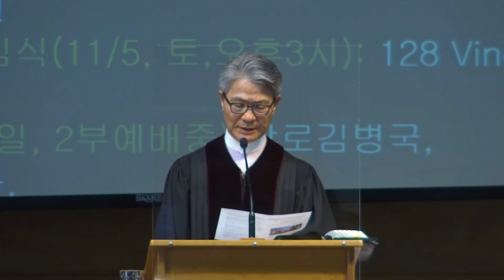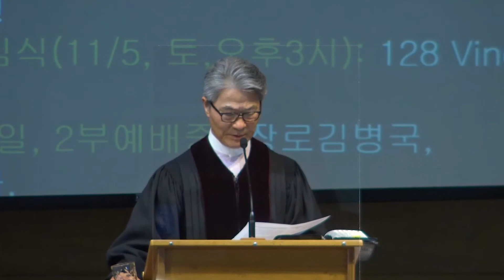2022-10-23 | 주일 2부 예배 | 나이아가라한인장로교회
설교 제목: 하나님께 부요한 자가 되자 (누가복음 12:16-21)
설교자: 서욱수 목사

주소: 585 Ninth Street Louth, St. Catharines, ON L2R 6P7